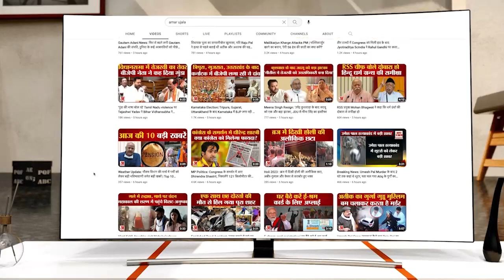Damoh में Jan Ashirwad Yatra का रथ टकराया, और फिर जो हुआ...| BJP | CM Shivraj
हटा में स्वागत गेट से टकराया जनआशीर्वाद यात्रा का रथ